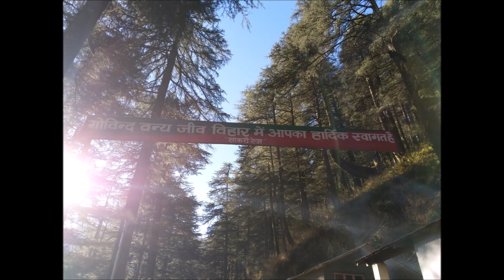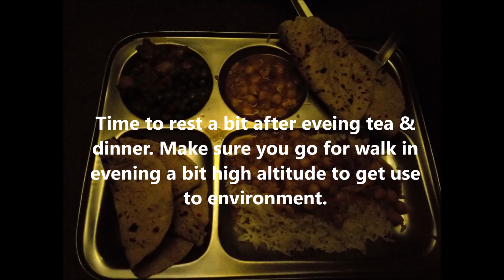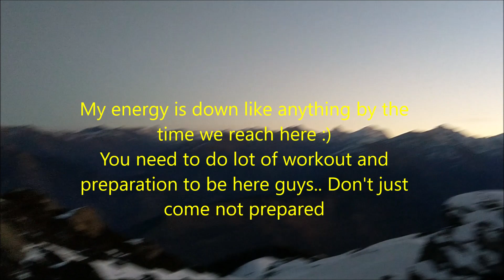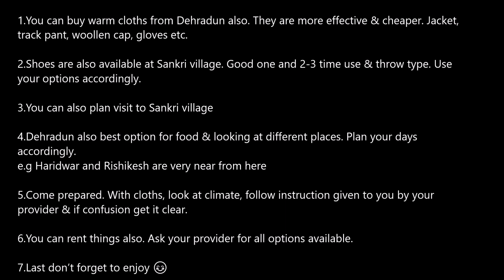Kedarkantha Peak Trek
Detail information about Kedarkantha Peak Trek.
Day wise details and do and don't of the trek. I tired to cover what i was not aware after looking at videos and when i faced reality.